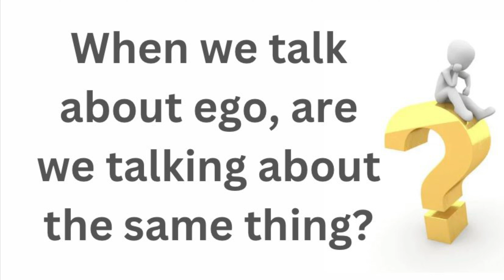WHAT IS EGO DEATH? With Morgan O. Smith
What is ego death? Can you operate in a “normal” way if this happens? How do you function in the world if the ego is not in control? In today’s episode of @TalkingTruewithJulieHoyle I tackle this meaty topic alongside Morgan O. Smith. We share our discoveries and we detail simple anecdotes of what ego death has meant in our own, direct experience.